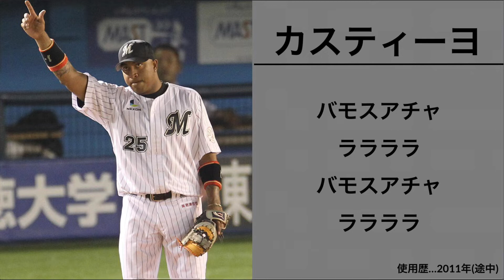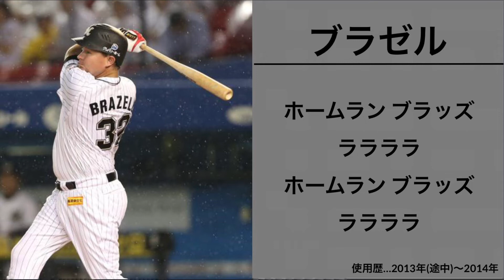カスティーヨ、ブラゼル、ペーニャ 応援歌【千葉ロッテマリーンズ】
ロッテの流用応援歌のひとつです。

カスティーヨさんは、交通事故でお亡くなりになりました。
ブラゼルは、阪神のイメージが強い？
ペーニャは、オリックス、ソフトバンク、楽天にもいました。